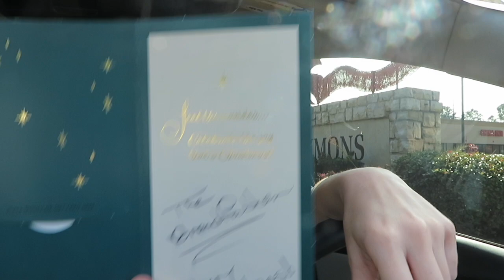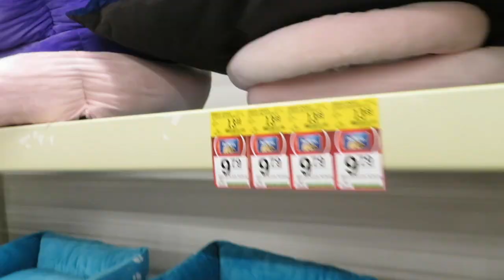VLOGMAS DAY 22// MERRY CHRISTMAS SABAN!!!